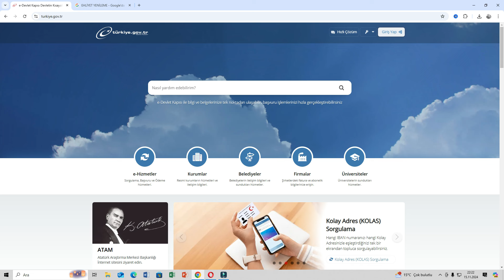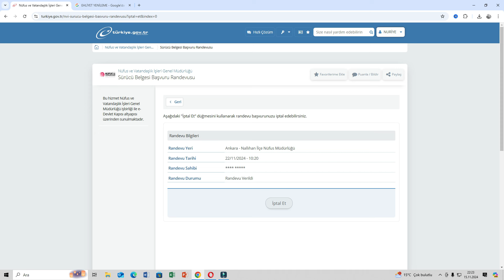NUFUS RANDEVUSU NASIL İPTAL EDİLİR? EHLİYET RANDEVUSU NASIL İPTAL EDİLİR?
nufus randevusu iptal etme, ehliyet randevusunu iptal etme, pasaport başvurusu iptal etme, nufus müdürlüğü randevu iptali,